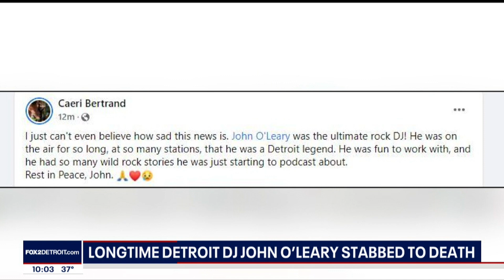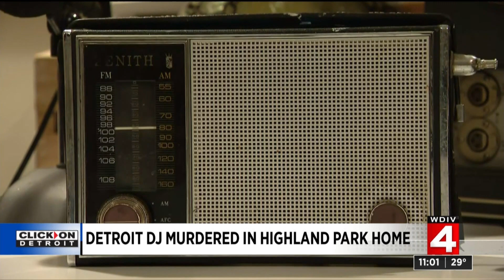Death of a Detroit DJ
The tragic death of longtime Detroit rock radio personality, John O'Leary was a shock to many in the Motor City radio community.  The coverage on TV news on November 22, 2021 was extensive and well done.  Here's the result from all three stations: 2. 4 & 7.